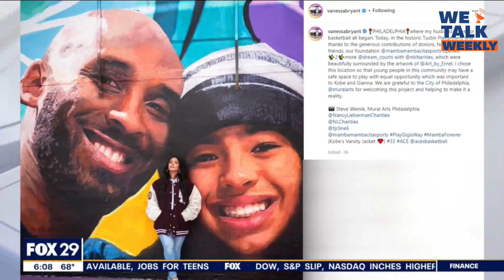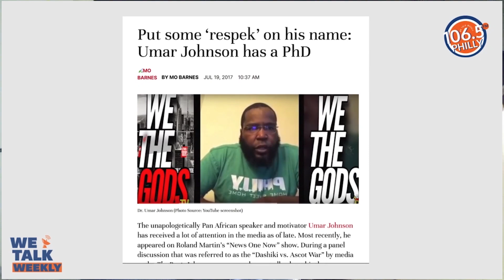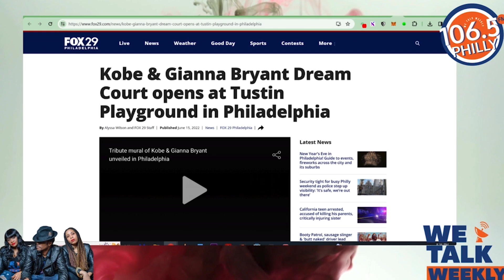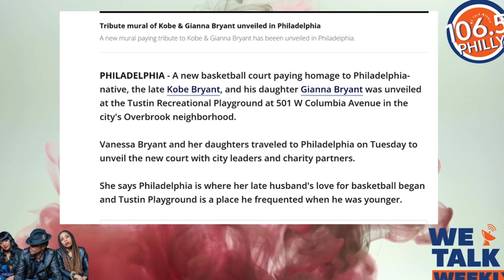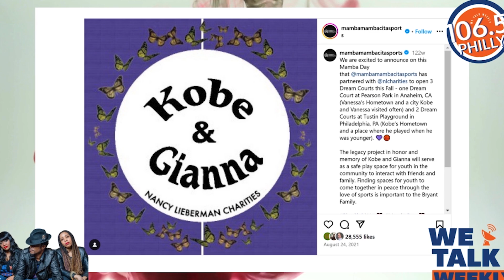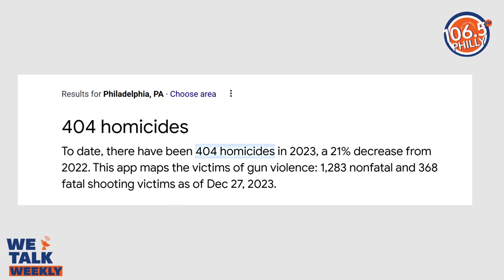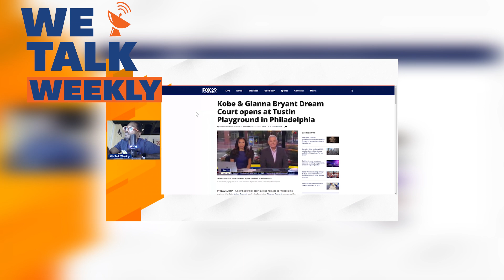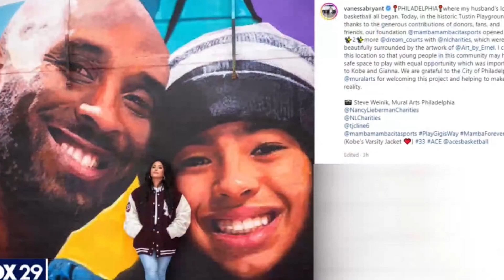Dr Umar was WRONG about this 1 thing on Joe Budden podcast Vanessa Bryant vindicated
If you love entertainment news, pop culture, Black culture, sports, music, and trending and hot topics... You are in the right place! Celebrity Wardrobe Stylist Charles Gregory, Entertainment Journalist Lauren Sizzle, Classy Lady Sparkle, Lady S Dot, and Li Li talk the talk about hot topics, Black and Pop culture, politics, sports and the latest news in entertainment news. We keep it real!

Follow our "We Talk Weekly After The Talk" podcast on iHeartRadio, Apple Podcast, Google Podcast, Spotify, TuneIn Radio, Castbox, Deezer, Spreaker, Podchaser, and Podcast Addict.